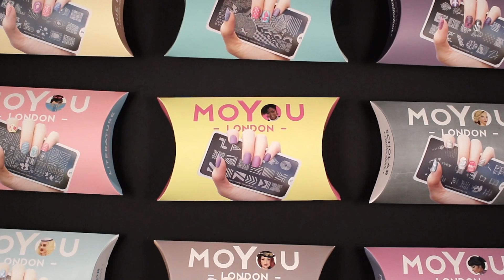MoYou London Nail Art Stamping ⧫ Starter Kits ⧫